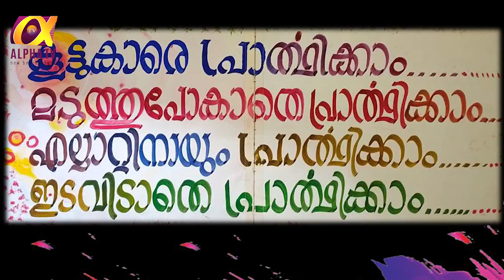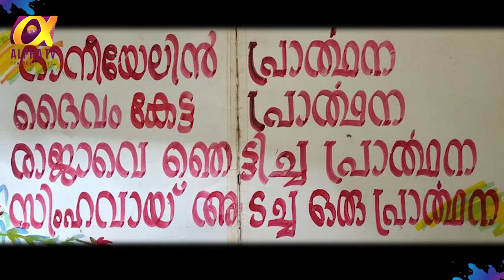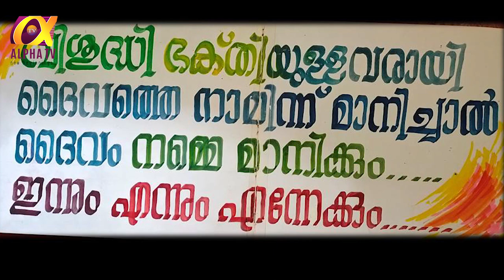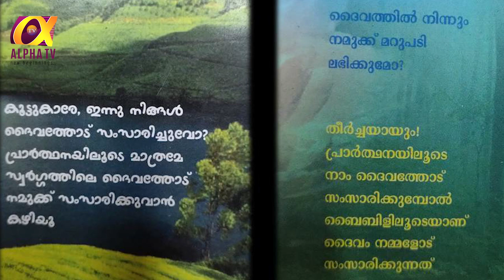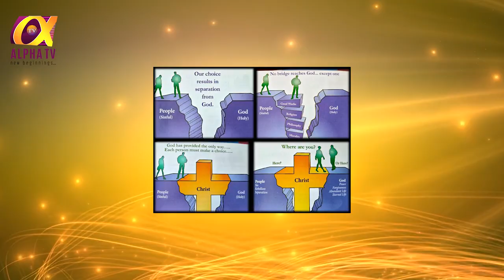Alpha TV Malayalam BAALALOKAM -Episode 01 Sunday School Br. Abraham Jacob